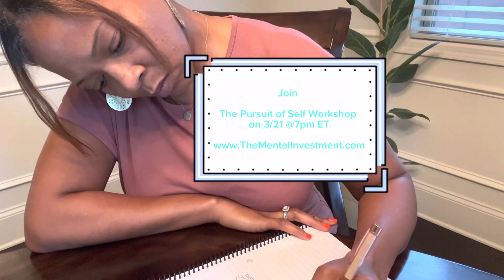Making Thoughts Tangible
The Art of Journaling